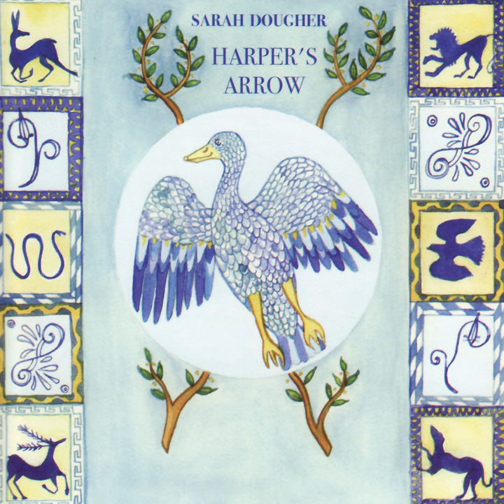String inside the harp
String inside the harp · Sarah Dougher

Harper's Arrow